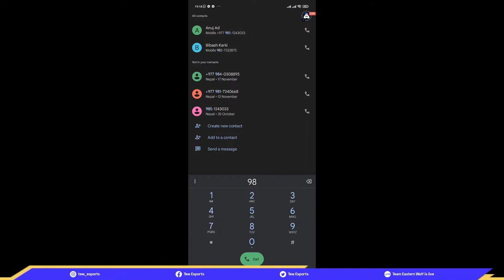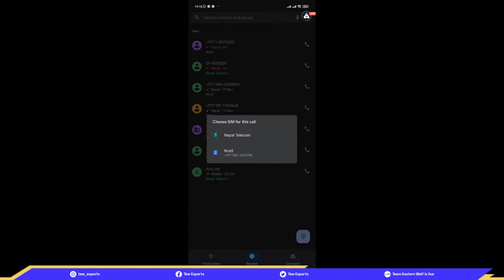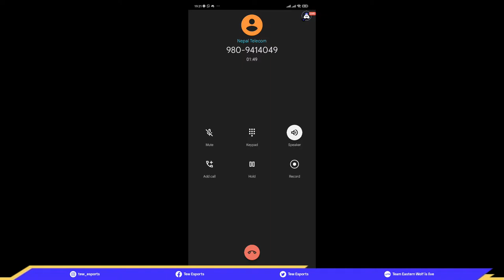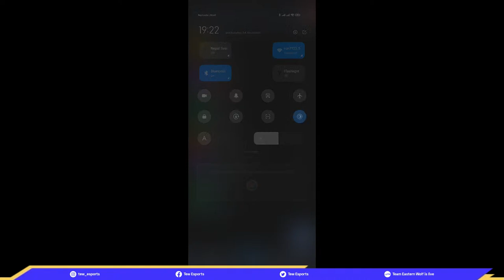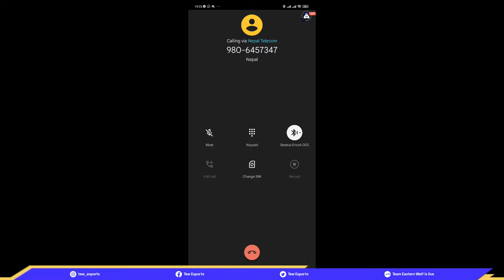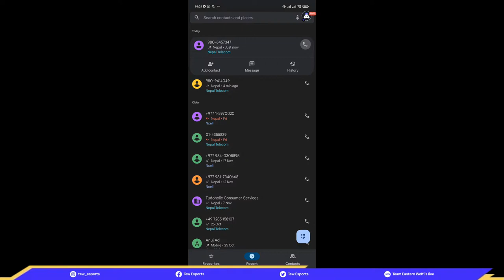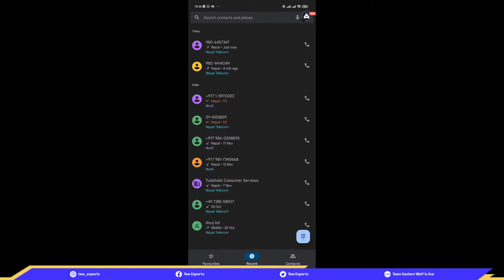🔴▶️【LIVE 】Free Fire : Phurbaazz Brother Is Live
Exposed of FF I'd haker/ scammer
Come and join with me let's play Free Fire MAX!